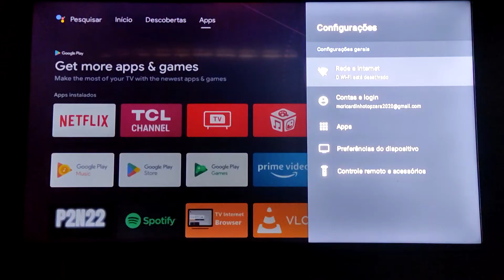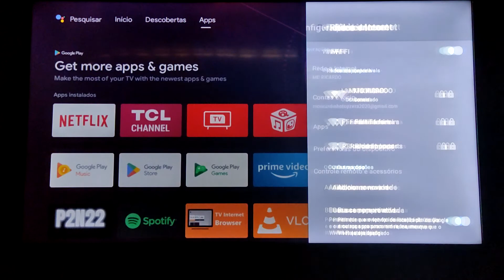Como conectar a rede wifi na smart tv tcl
Fala galera, agora venho mostrar para vocês como conectar a smart tv tcl na rede wifi.

🔵SMART TV TCL 32 POLEGADAS

🔵SMART TV TCL 40 POLEGADAS

🔵SMART TV TCL 43 POLEGADAS

🔵SMART TV TCL 50 POLEGADAS

🔵SMART TV TCL 55 POLEGADAS

🔵SMART TV TCL 65 POLEGADAS

🔵SMART TV TCL 70 POLEGADAS

⚠️Veja as ofertas do dia da Amazon

⚠️Teste o Amazon Prime Vídeo Grátis por 30 dias e assista vários filmes e séries